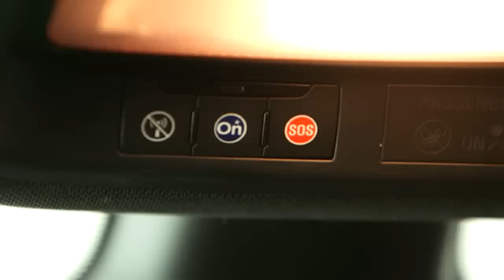Nowa Astra V, model 2016 - zobacz w minutę | Dixi-Car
Kształty nowej Astry V. Coś w niej jest! Karoseria, zderzaki, felgi, lusterka. Przetłoczenia na drzwiach i masce. Ciekawy słupek C. Opel Astra K, model roku 2016. Zobacz ją w minutę. Więcej